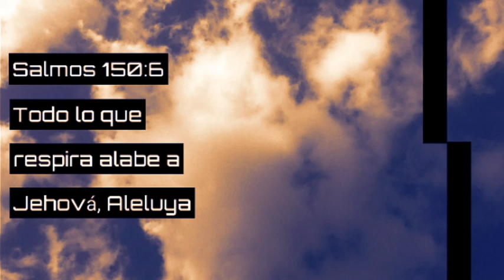14- Construir mi vida - Hernán Pineda ( Salmos 150:6)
Cover de Build my life - Shane and Shane